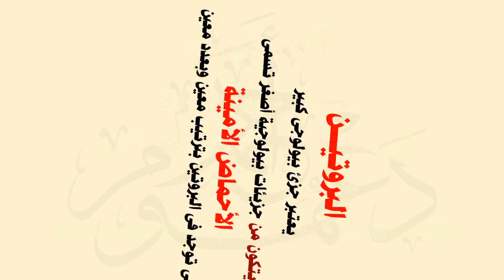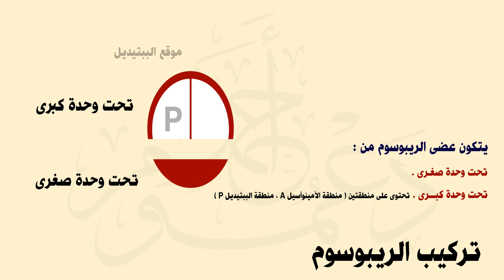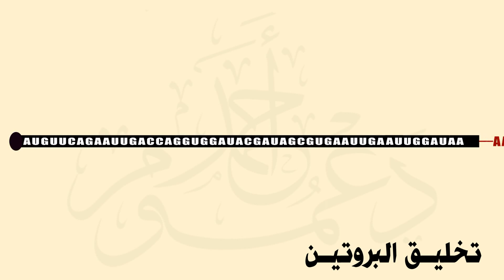مراحل تخليق البروتين - أحياء الصف الثالث الثانوى - الأستاذ أحمد مصطفى دعموم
كيفية تخليق البروتين داخل الخلية الحية
أحياء الصف الثالث الثانوى
شرح وتصميم الأستاذ أحمد مصطفى دعموم